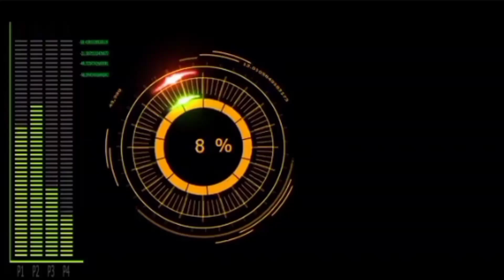Gacha heat - part 07 || coment to pin📌